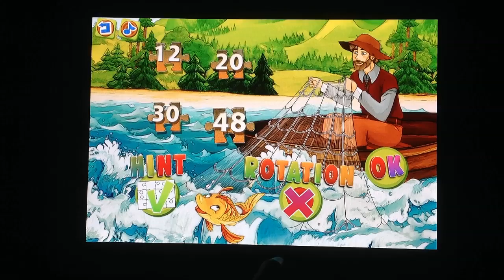The Mermaid's World - Coral Reef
The Mermaid's World: Coral Reef Puzzle Chest is a jigsaw puzzle game where you can choose from 145 beautiful images to play! Difficulty level is adjusted for everyone: kids and parents.

* you can play on four different levels of difficulty - 12, 20, 30, 48 pieces,

* puzzle rotation mode is available for all pieces selection,

* turn on or turn off the mesh hint.

Play and watch 145 colorful images containing coral reef, ocean animals, underwater castle and mermaids.